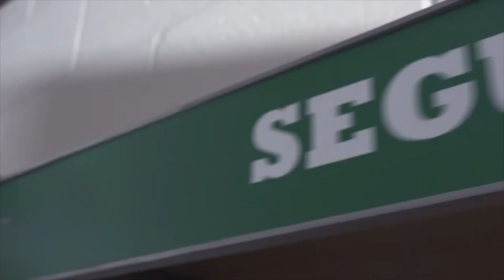Tyler Seguin - "Right Away"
The best of Tyler Seguin Highlights.